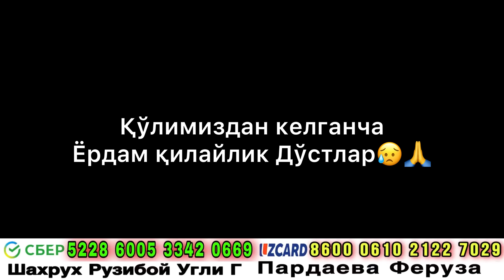БЎРИЛАР ОРАСИДАГИ БЕВА АЁЛ. КЎРИБ ДАХШАТГА ТУШАСИЗ😱